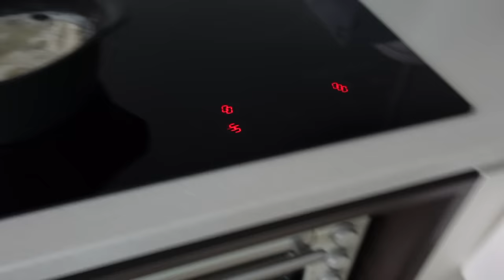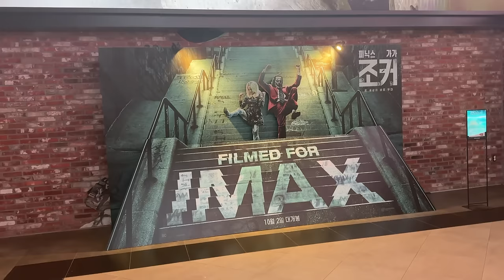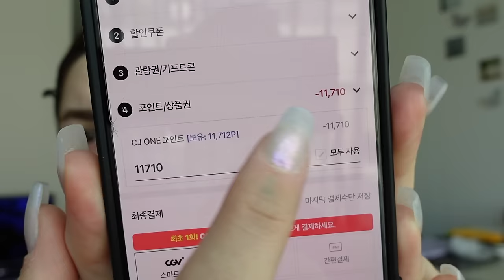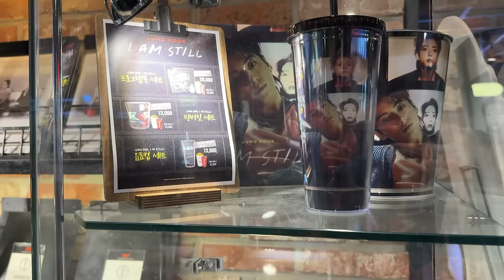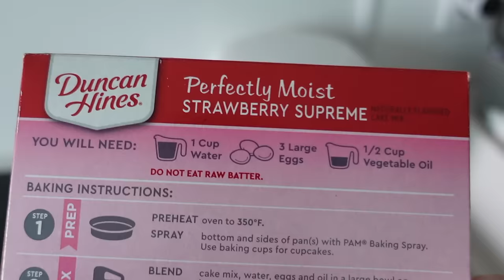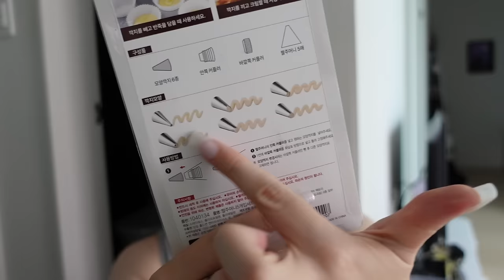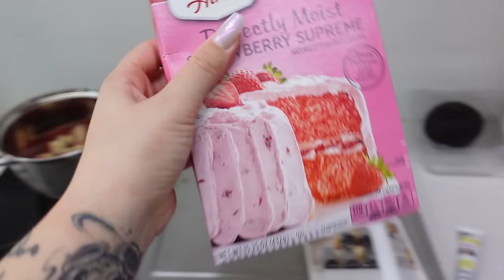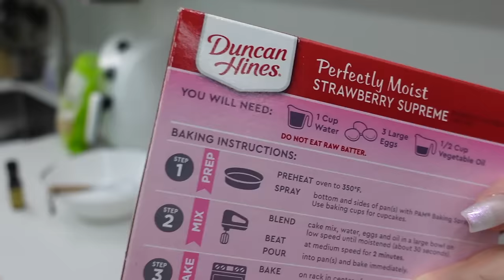weekly korea vlog 🤡 Joker movie, provo le gel tips, cafe della cascata e torta per Rosalba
♥ ♥ ♥ ♥ ♥ ♥ ♥ ♥ ♥ ♥ ♥ ♥ ♥ ♥ ♥ ♥ INFOBOX♥ ♥ ♥ ♥ ♥ ♥ ♥ ♥ ♥ ♥ ♥ ♥ ♥ ♥ ♥ ♥

❤ VINTED ▹ @ila0203

♡ INFORMAZIONI UTILI
❤ Con cosa registro : Canon Eos 70D (obiettivo 18-55)
❤ Camera Vlog: Sony dsc rx100 M4
❤ Con cosa edito : Final Cut Pro X
❤ Anteprime video: PicMonkey / Pizap